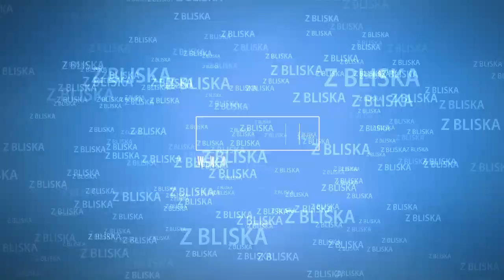Rynek pracy po tarnowsku. Kogo szukają pracodawcy?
Gościem tarnowskiej.tv był Stanisław Dydusiak, dyrektor Powiatowego Urzędu Pracy w Tarnowie.